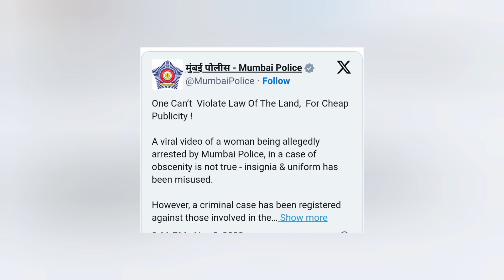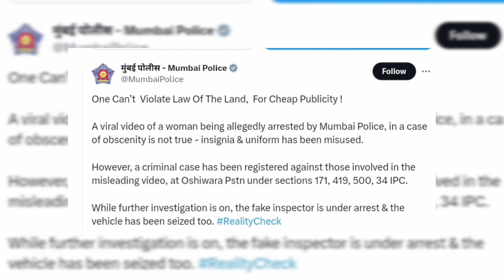Fake arrest video cost Urfi Javed dearly, Mumbai Police actually arrested him .